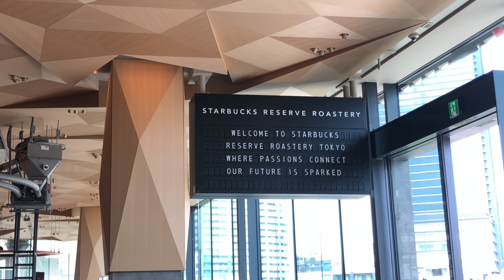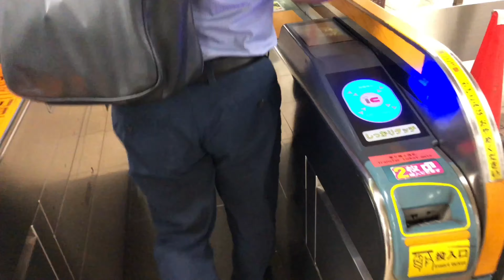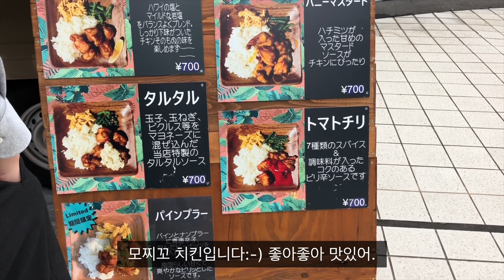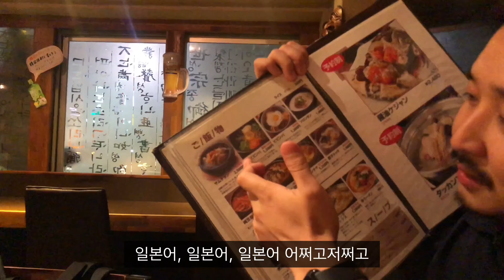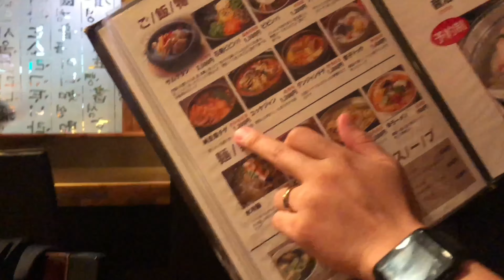[Eng] 도쿄 일상 브이로그: 주말 나카메구로 아침산책+ 스타벅스리저브로스터리+ 쫄면+ 페스토 만들기+삼겹살 번개 그리고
평범한 직장인의 일요일, 그리고 평일 일상입니다.

1. 나카메구로 동네 산책
2. 스타벅스 리저브 로스터리
3. 풀무원 보리쫄면
4. 바질페스토 만들기
5. 험난한 출근길(환승 환승 환승)
6. 퇴근길 삼겹살 번개
7. 최근 한국과 일본에 대해